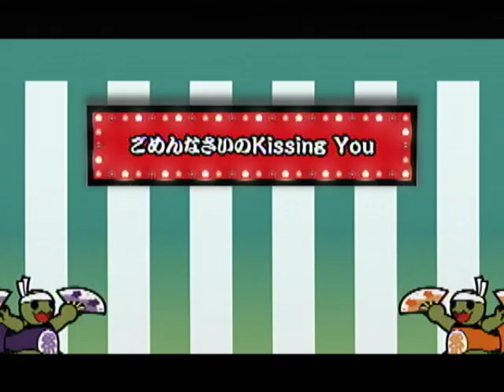「太鼓の達人WiiU2」No.114 ごめんなさいのKissing You (むずかしい)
722720点＋連打　241コンボ BPM143 ☆x6